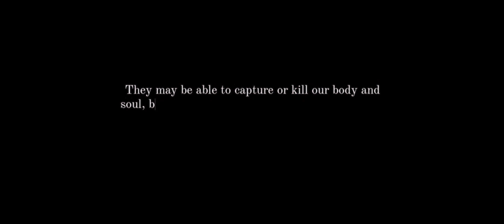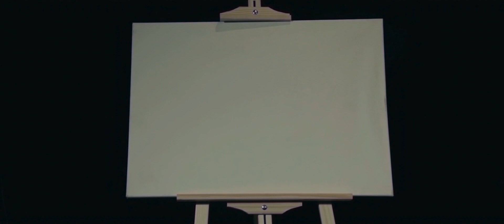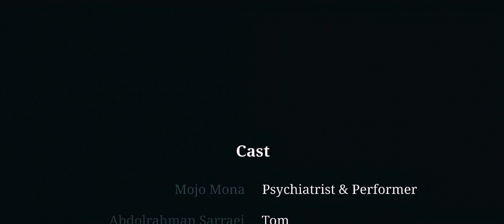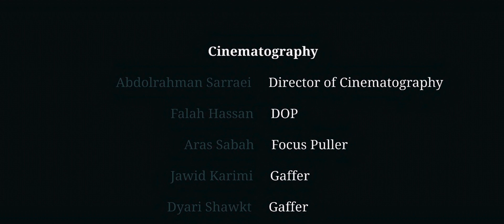Visualization | Drama | Short Film | Experimental Oscar Contender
When the mind flies! Tom is an exiled artist who has no choice other than visualization to express his protest.

Stars: Abdolrahman Sarraei, Mojo Mona
Written, Directed by Abdolrahman Sarraei
Written by Mojo Mona

Great works of drama reveal true insights about the human condition. In-depth character studies, tense emotional stories, and everything in between can open your mind to new, human experiences. Discover these independent stories from filmmakers illuminating their perspective, available on Stash - Film Shorts.